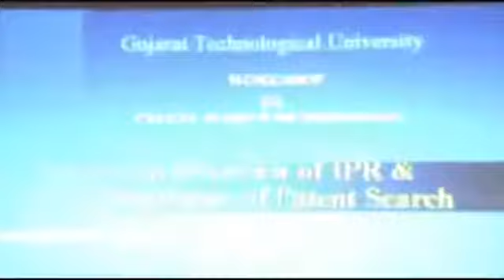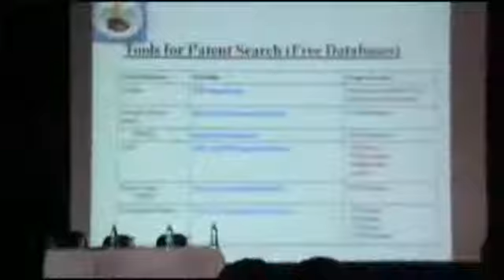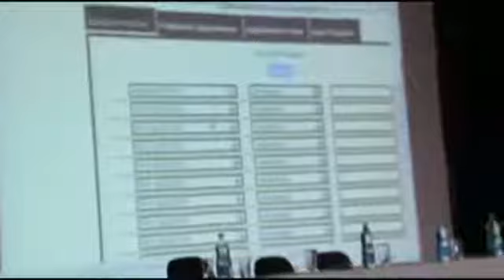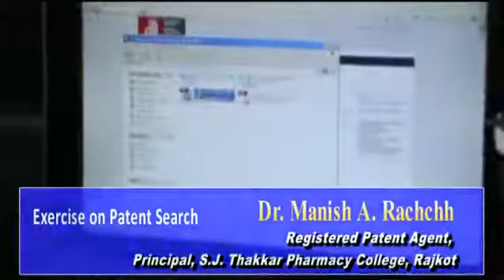Parul Institute Patent Search Methodology One day Workshop 28 10 2012 YouTube